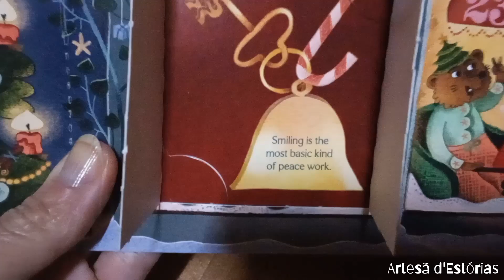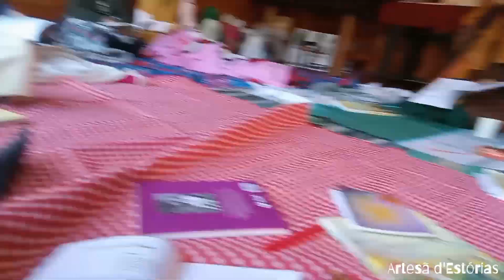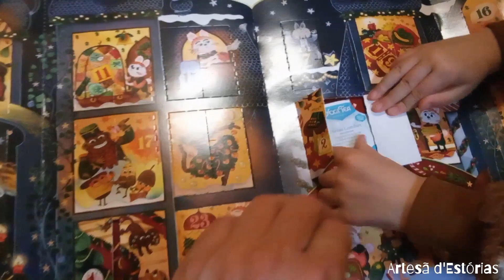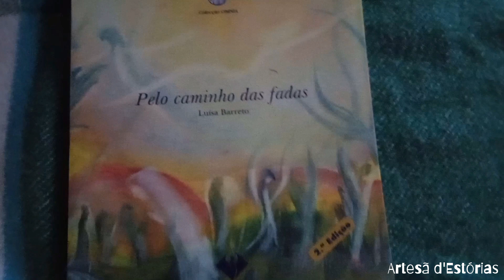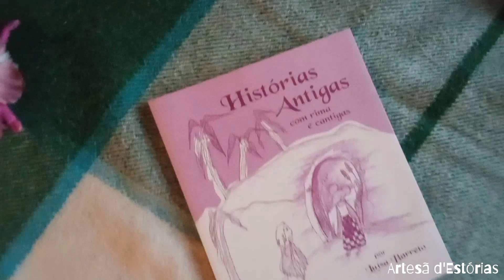Viagem ao encontro de fadas! 🧚 Canções e Histórias Luísa Barreto. Pelos caminhos de Fadas!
Começo por agradecer à querida anfitriã Cláudia Jesus por ter organizado este evento maravilhoso e nos ter proporcionado um alojamento tão caloroso na sua cabana de madeira tão bonita e aconchegante.

Muito grata pela colaboração das queridas fadas companheiras que permitiram esta partilha!